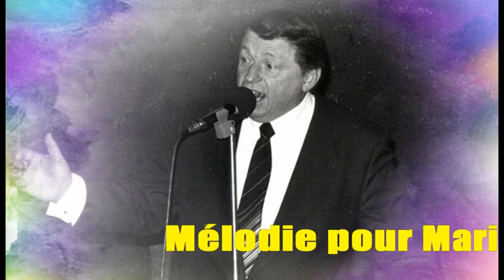Mélodie pour Marie-France_René-Jean MICHEL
Mes chansons françaises
Paroles: René-Jean MICHEL
renejeanmichel